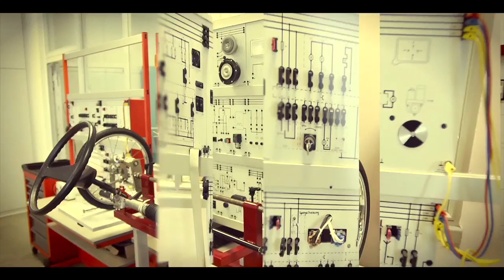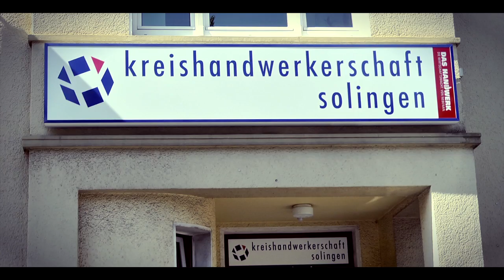Imageclip Kfz.-Innung Solingen...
Unser Imagefilm für die Kraftfahrzeuginnung Solingen.